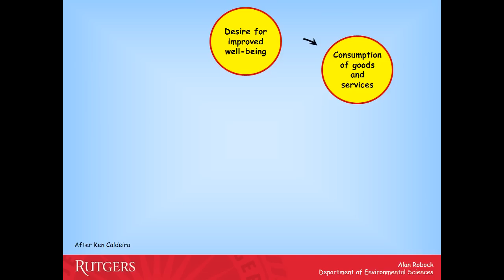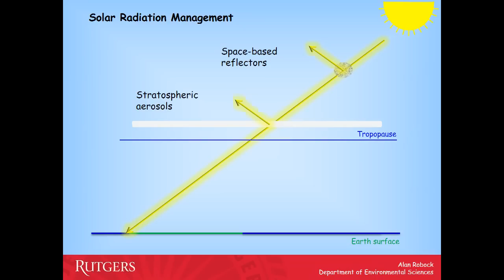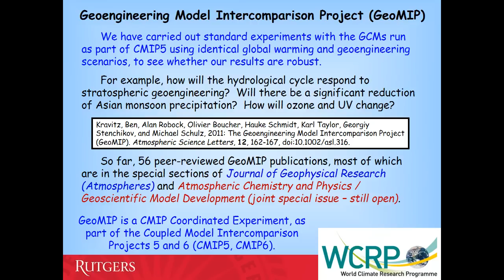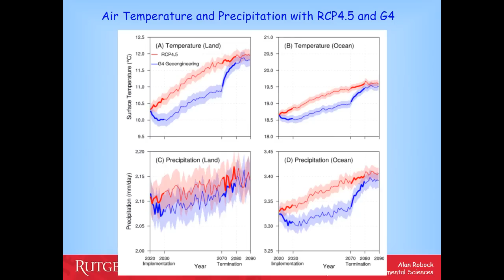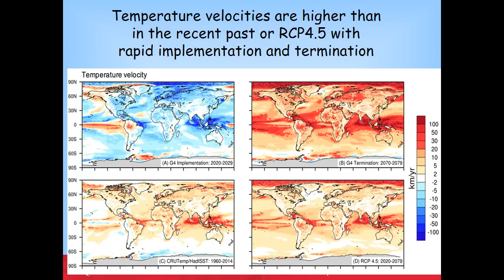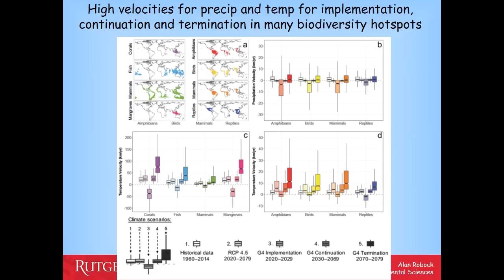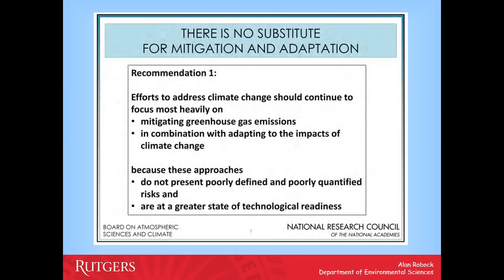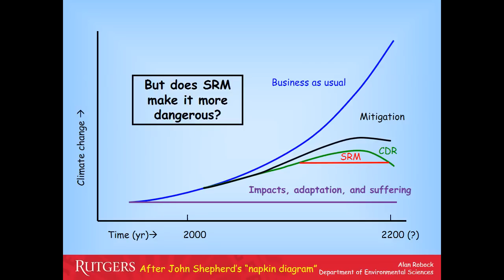Stratospheric Sulfur Geoengineering - Benefits and Risks, Alan Robock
(02:58) Can Dr. Evil Save the World?
(03:39) 27 Reasons Geoengineering is a bad idea
(09:23) Sulfur injections cause El Nino and Drought in Brazillian Rain Forest

Recorded Wednesday, 10 January 2018: 8:45 AM
Room 16AB (ACC) (Austin, Texas)
Alan Robock, Rutgers Univ., New Brunswick, NJ

Geoengineering, also called climate engineering, has been proposed to address global warming, involving “solar radiation management (SRM)” by injecting particles into the stratosphere, brightening clouds, or blocking sunlight with satellites between the Sun and Earth. (“Geoengineering” also refers to carbon dioxide reduction, a completely different proposed technology, with different costs and governance. It is not addressed here.) While volcanic eruptions have been suggested as innocuous examples of stratospheric aerosols cooling the planet, the volcano analog actually argues against stratospheric geoengineering because of ozone depletion and regional hydrologic responses. No such systems to conduct stratospheric geoengineering now exist, but a comparison of different proposed stratospheric injection schemes, using airplanes, balloons, and artillery, shows that using airplanes to put sulfur gases into the stratosphere would not be expensive. Nevertheless, it would be very difficult to create stratospheric sulfate particles with a desirable size distribution.

SUPPORT CLIMATEVIEWER!